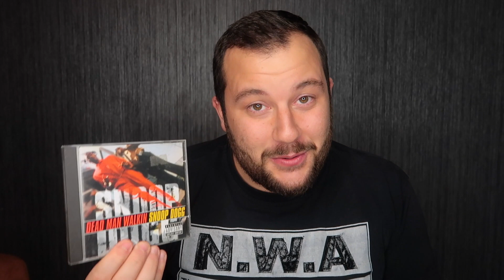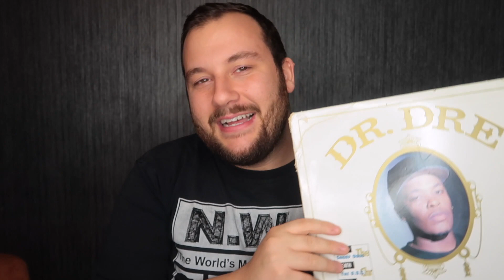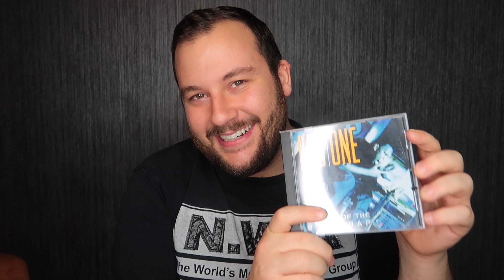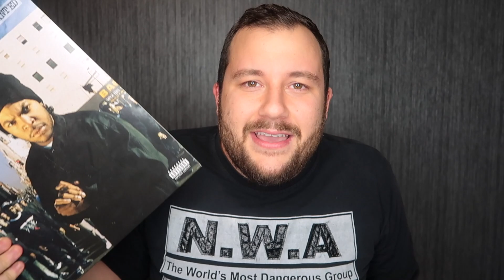Οι 5 Αγαπημένοι μου Rappers!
🔥Παίξτε μαζί μου παιχνίδι (κανε με add "eazypurple" και θα μπεις σε επόμενο βίντεο)
✌️Peace&Μωβ💜

👇 ΔΙΑΓΩΝΙΣΜΟΙ & ΠΡΟΣΦΟΡΕΣ 👇

🔥Αν παίζεις μπάσκετ γράψου εδώ για να σε βρουν ομάδες (έχει κάθε μήνα διαγωνισμούς για αθλητικά ρούχα)